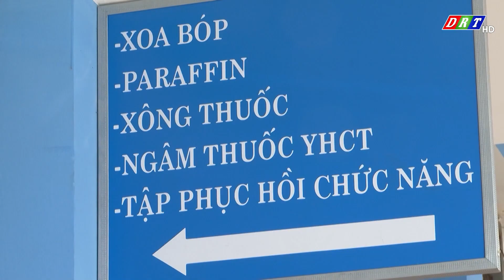Bản tin sáng thứ hai, ngày 8/1/2024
Nội dung chương trình:

1.Tặng quà tết cho người nghèo tại huyện Cư Kuin

2.Đêm hội học sinh, sinh viên năm 2024

3.Hội khỏe Phù Đổng huyện Krông Ana năm 2024

4.Khởi công xây dựng phòng học mầm non tại huyện Buôn Đôn

5.Xe tải trôi tự do tông vào nhà dân

6.Người cao tuổi nêu gương sáng làm kinh tế giỏi

7.Phát huy vai trò của y học cổ truyền trong điều trị bệnh

ĐÀI PHÁT THANH TRUYỀN HÌNH ĐẮK LẮK